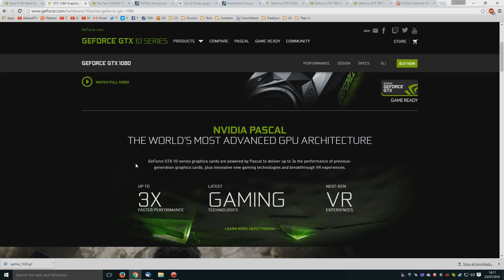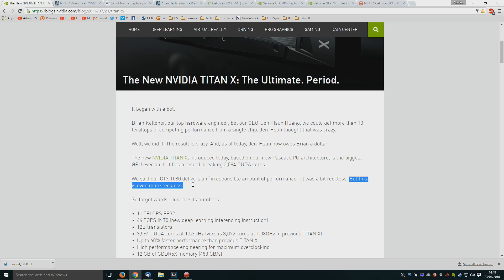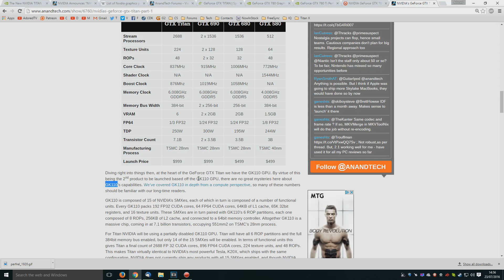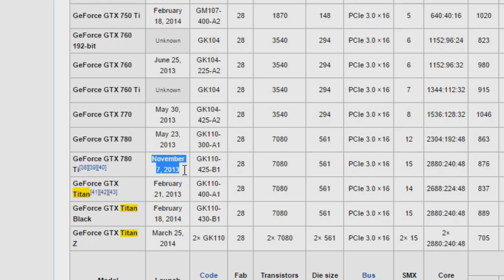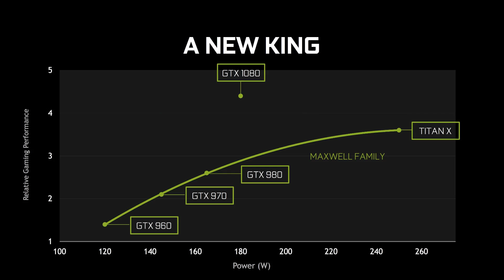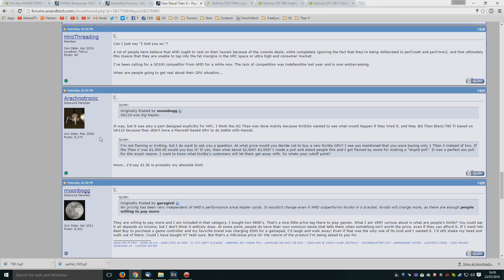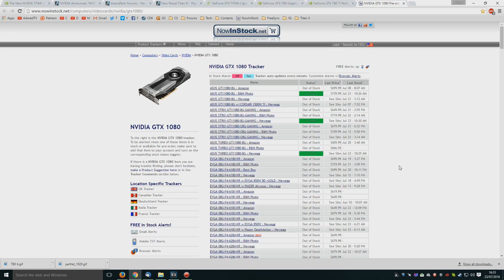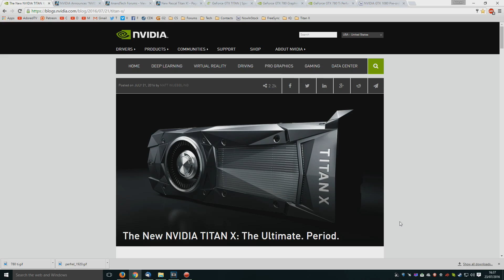Nvidia's new Titan X revealed - 30% faster than GTX 1080, $1200 price.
Nvidia is set to launch their new Titan X, with the same name as the old one...and a new price.  Here are my thoughts.

(Games activate on Steam or Origin, I use these guys all the time now)